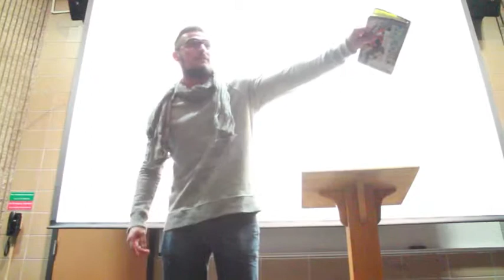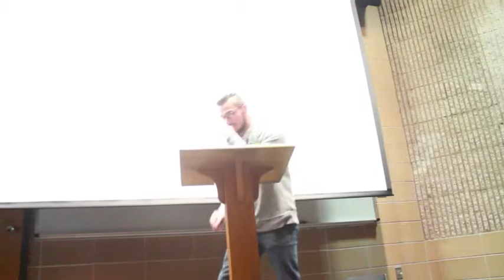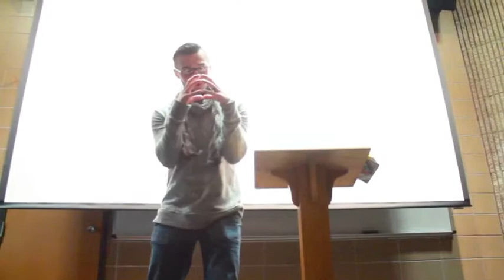TNT: "Enjoying Jesus" - Kyle Labadie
TNT: 11/20/13
Youth Pastor Kyle Labadie of Freedom Life Church in Hampton, VA